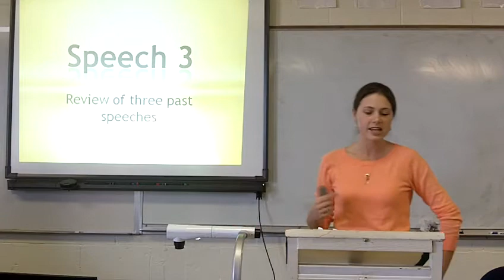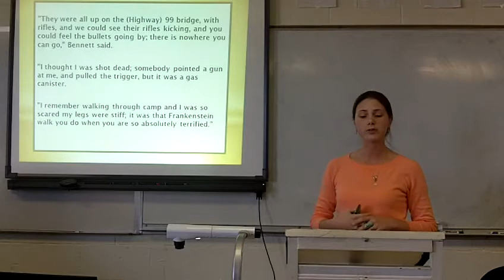SPEECH #3--CRITIQUES OF PAST SPEECHES--RAMONA BENNETT.--WINTER 13 1400 MW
Amber Taylor introduces speeches by an indigenous activist from the Puyallup Tribe.